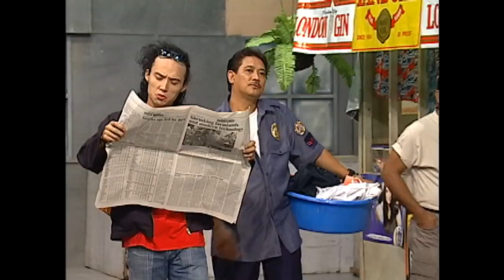Daboy En Da Girl: Full Episode 23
'Daboy En Da Girl' is a situational comedy by GMA Network's KiliTV premiered on 2002 led by veteran actors Rudy Fernandez as Daboy, and Rosanna 'Osang' Roces as Girly. Also in the casts are Alma Moreno, Sunshine Dizon, Elizabeth Ramsey, Isko 'Brod Pete' Salvador, Lolit Solis, Jeffrey Quizon, Rico J. Puno, and Robert Ortega.